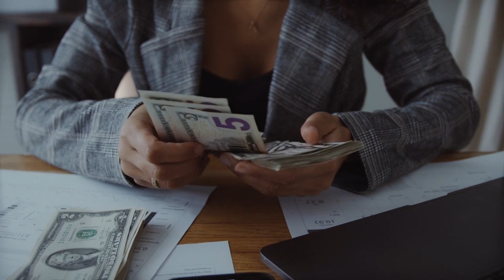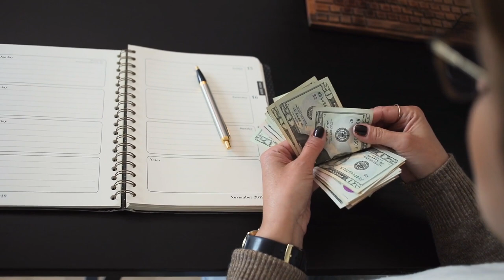5 Weird Obsessions of Sigma Females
Sigma females are able to hold ideas for long on their minds without losing interest because of their ability to obsess incessantly about, things that interest them. When the sigma female is obsessed with an idea, everything she does or sees has a coating of that idea. When she closes her eyes she sees the idea, when she eats, she sees the idea, when she sleeps she dreams of the idea.